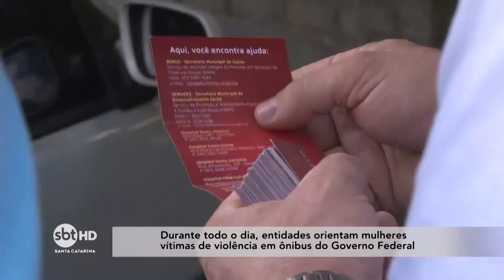Entidades orientam mulheres vítimas de violência em ônibus do Governo Federal